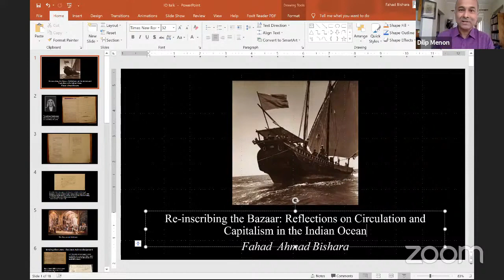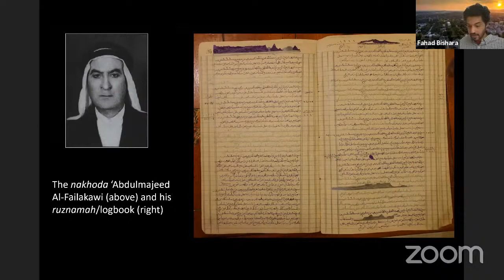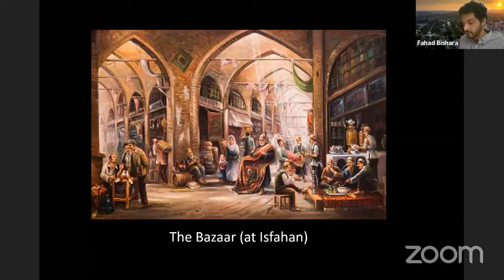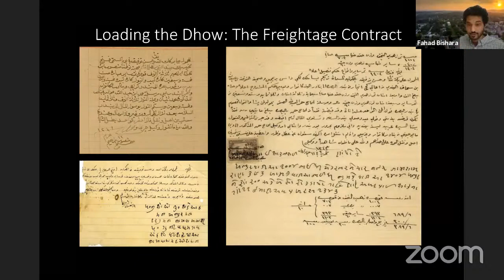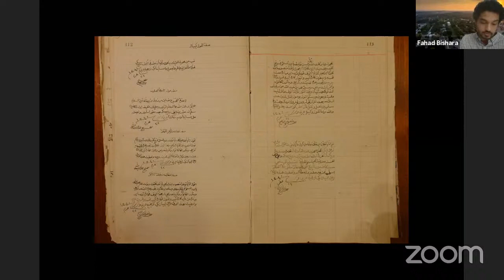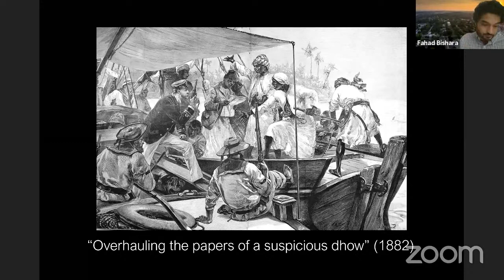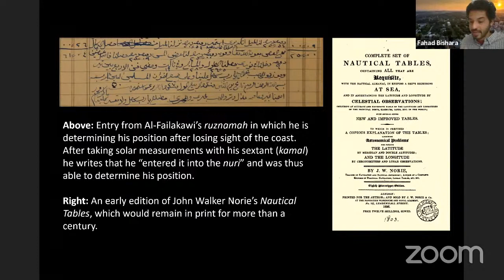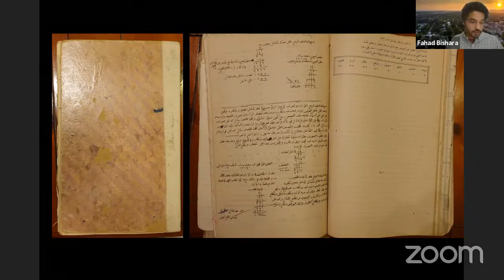Day 1 - Session 1: Cosmopolitan Cultures and Oceanic Thought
Inaugural and Lectures:

• Isabel Hofmeyr, Global Distinguished Professor, NYU, Professor of
African Literature, University of the Witwatersrand, “Hydrocoloniality”

• Lakshmi Subramanian, Professor of History, BITS Pilani Goa and
Member Associe IEA, Nantes, “Towards a Cosmopolitan History of
the Indian Ocean: Revisiting Historiography”

• Fahad Bishara, University of Virginia, “Re-inscribing the Bazaar: Reflections on Circulation and Capitalism in the Indian Ocean World"

Moderators: Professor Dilip Menon, Professor Nishat Zaidi, Professor Simi Malhotra